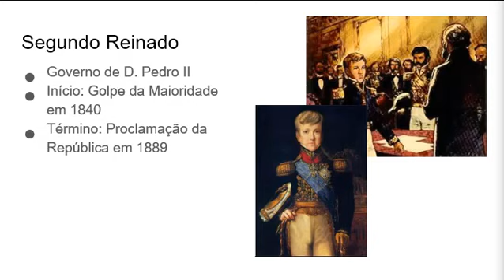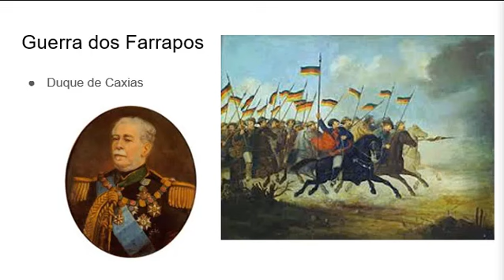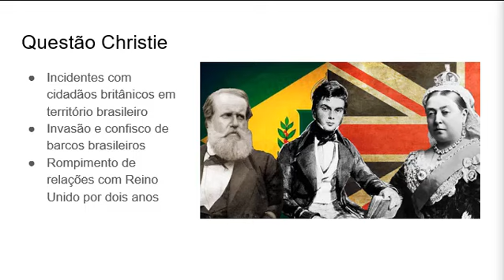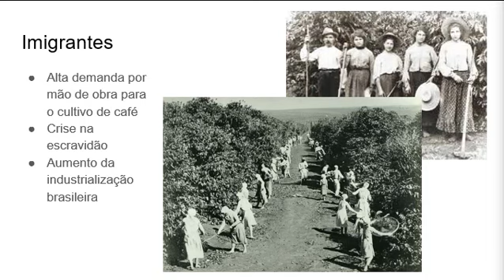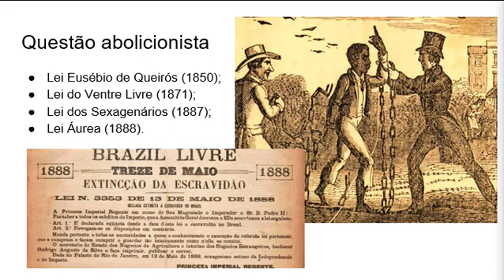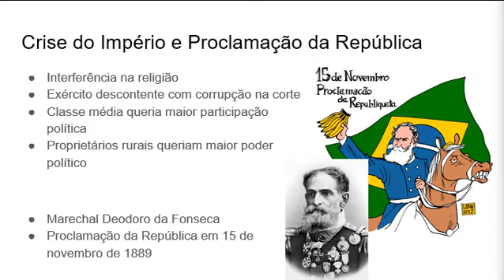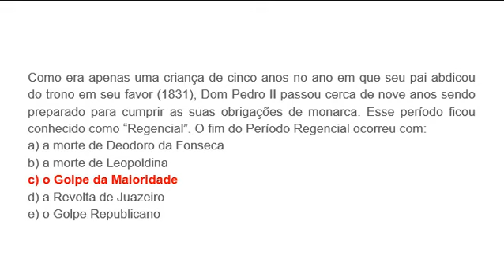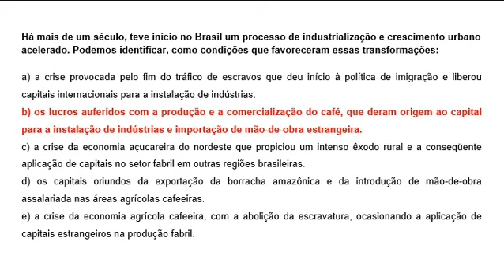Pré-Vestibulinho Acreditar História do Brasil Aula 07: Segundo Reinado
Conheça o Nosso Facebook: Cursinho Acreditar
Assista Nossas Aulas no You Tube: Pré-Vestibulinho Acreditar